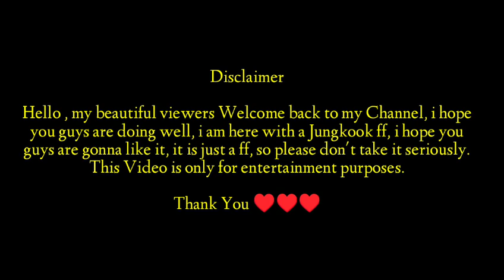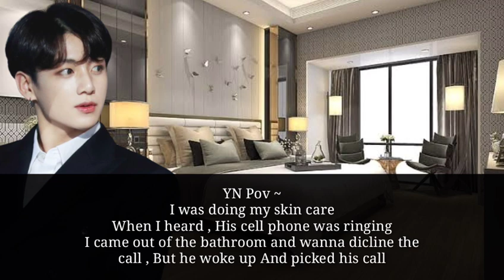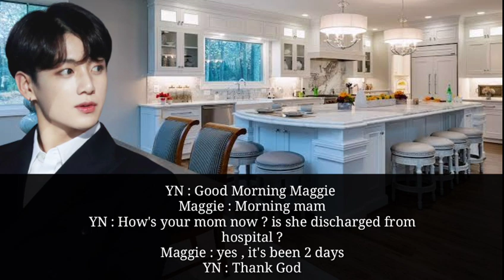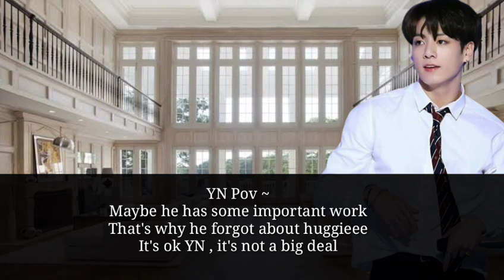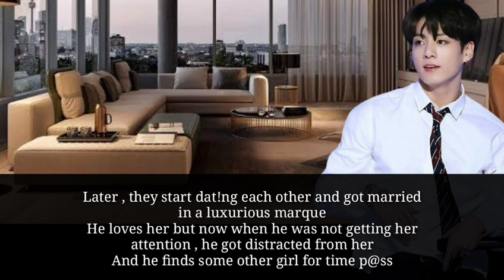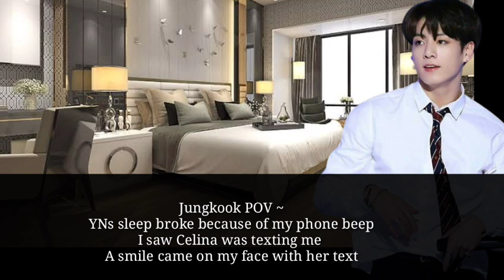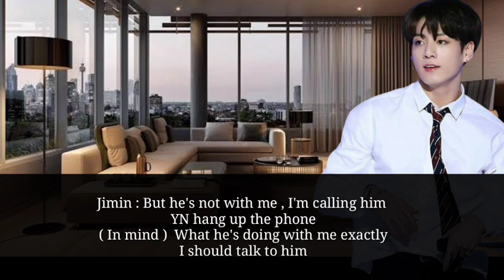When Your Cold Mafia Husband Got Distracted From You And He Finds Another Girl Online [Jungkook ff]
taehyung oneshot
taehyung ff
taehyung fanfiction
v ff
v oneshot
v fanfiction